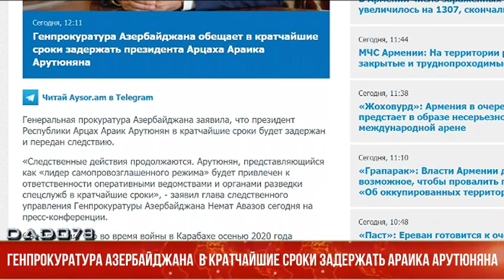Генпрокуратура Азербайджана в кратчайшие сроки задержать Араика Арутюняна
«В ближайшее время будет обеспечено представление следствию Араика Арутюняна, позиционирующего себя в качестве главы непризнанной республики».

Как сообщает Report, об этом заявил начальник следственного управления Генеральной прокуратуры Азербайджана Немат Авазов.

«Следственные мероприятия продолжаются. В кратчайшие сроки оперативными и разведывательными структурами будет обеспечено вынесение этого человека на судебное рассмотрение» , - подчеркнул Н.Авазов.